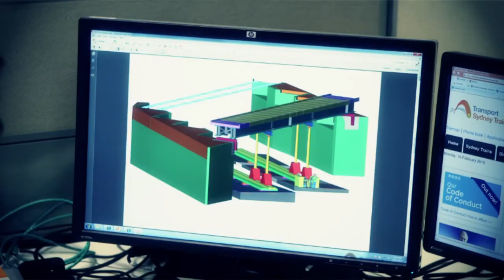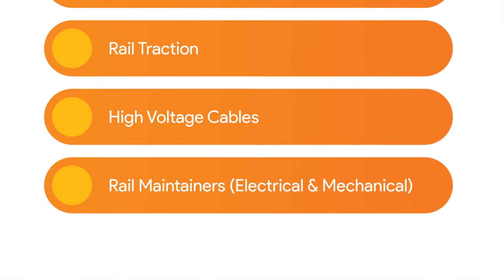Want to work in the transport industry? Watch this feature on Transport Sydney Trains!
Skillsroad speaks to Kevin Blye at Transport Sydney Trains to provide you with an insight into what it's like to work in their apprenticeship program. Discover the eight different streams you could learn as an apprentice at Transport Sydney Trains and the exciting opportunities that await you.